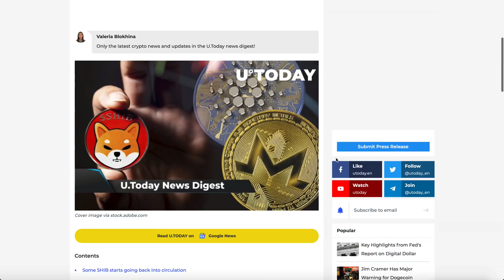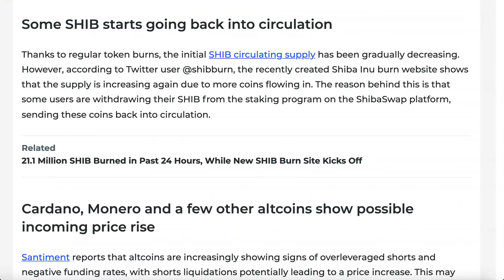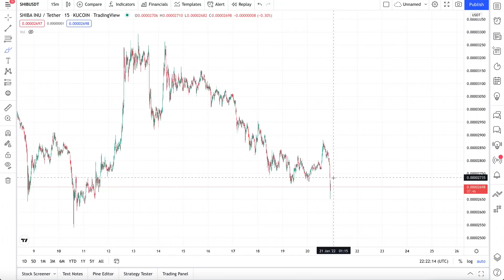SHIBA INU EMERGENCY VIDEO (For Holders) - TOTAL TOKEN SUPPLY IS INCREASING